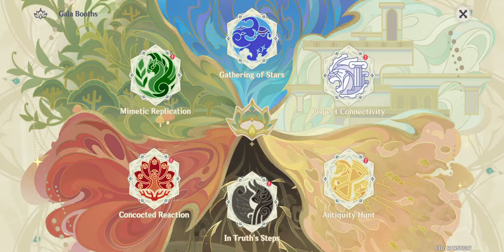Final Round - A Parade Of Providence Act 3 [Genshin Impact] #143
finishing the Sumeru event, starting to feel a little unwell so i try not to talk much in this video